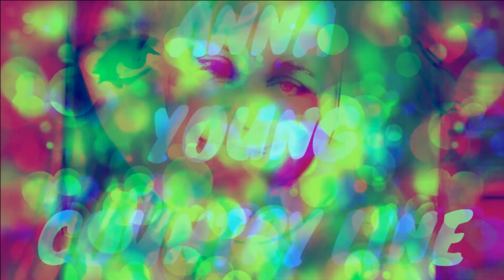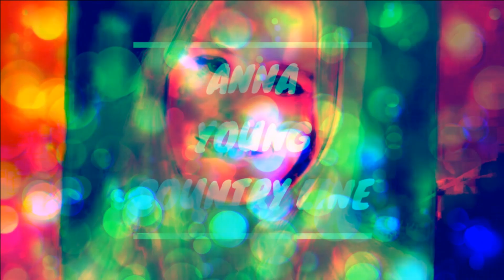ANNA COUNTRY LINE 2023